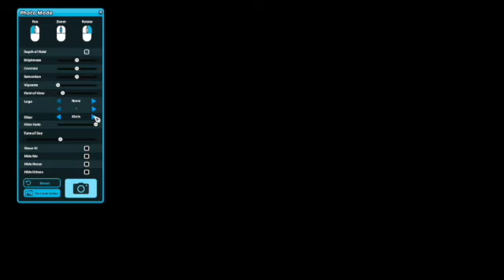Lense 2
A Lense Movie, happier than the original, but sadder than Lense 3. - From the Star Stable Mini Movies 2012 Issue ''Lense Series''. First, watch the original or watch the trailer!
                                    !WARNING!
                            BACKWARDS MUSIC!